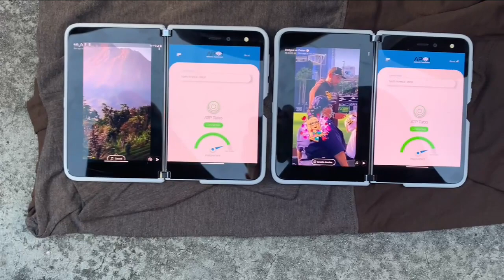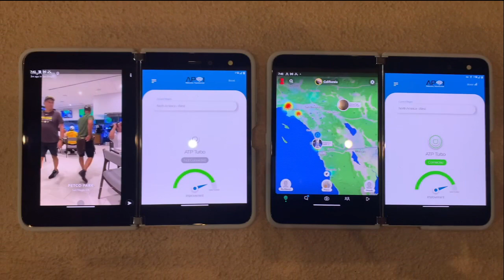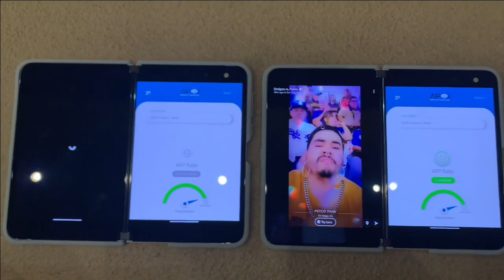ATP Turbo at Petco Park (short)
While attending the Padres/Dodgers game at a crowded Petco Park, the ATP Turbo app consistently provides great connectivity and an enhanced user experience while using social media.